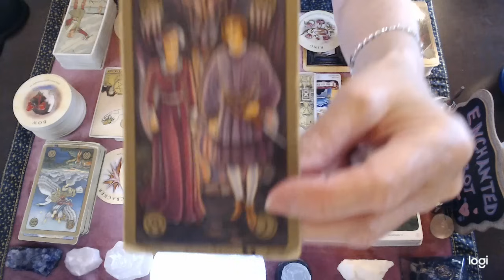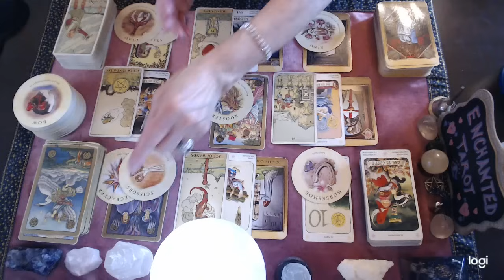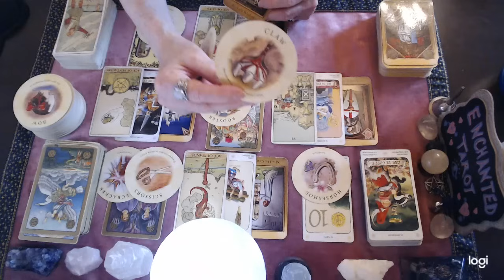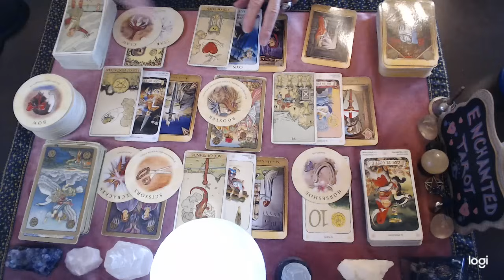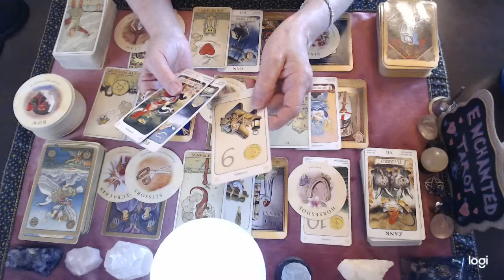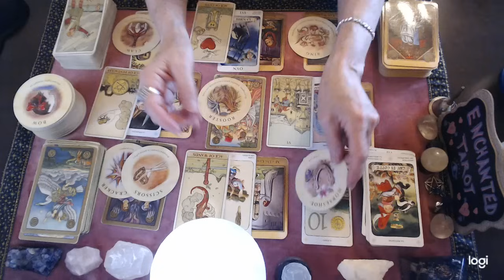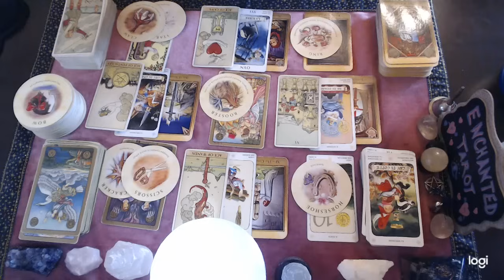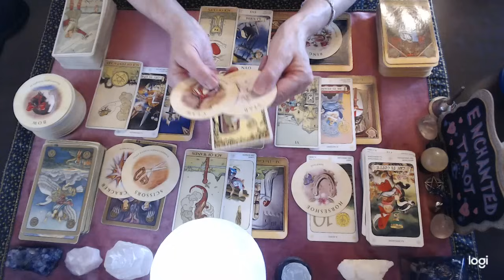Sagittarius ❤️🔮📖 "If YOU Only Knew What THEY Were Going Through Without YOU Sag!"💔🤕🫢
*I am not accepting requests for personal readings at this time. Please check back here for any future openings. Thank you!